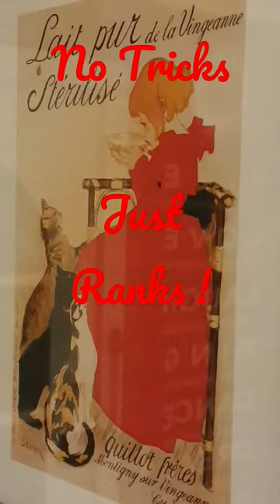⁰⁰AB⁰⁰|⁰⁰⁰⁰C⁶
Caption:⁰⁰AB⁰⁰|⁰⁰⁰⁰C⁶
Visibility: Public
Location: -
No, it's not 'Made for Kids'
Remixing: Allow
Altered Content: Yes
For me, it's just amazing and so different from two-three years ago. Being able to provide is something that really agrees with my heart, and i feel glad to be doing exactly this.
Secret Love Letter:
I could hide a Secret Love Letter to Luchi, right about here and nobody would ever even notice, but maybe 'something' else will notice it. Perhaps revealing much deeper questions on things we may otherwise not have thought of at all. I guess maybe the real secret is, we are 'Almost' All of One Mind. The thought i'm now having probably came from someone else. (End of Secret Love Letter to L)
This Video Contains Altered Content, this disclaimer is present in the main page of the Magpie & Friends Channel and with reference to every upload and will be included either by word herein or as Labelled by YouTube. All the videos presented are purely fictional.
Here are some 15 letter words for our amusement:

ABSTRACTIONISMS|
ABSTRACTIONISTS|
ACCEPTABILITIES|
ACCEPTINGNESSES|
ACCESSIBILITIES|
ACCLIMATISATION|
ACCLIMATIZATION|
ACCOMMODATINGLY| ACCOMMODATIONAL|
ACCOMPANIMENTAL|
ACCOMPLISHMENT|
ACCOUNTABLENESS|
ACKNOWLEDGEABLE| ACKNOWLEDGEABLY|
ACKNOWLEDGEMENT|
ACKNOWLEDGMENTS|
ACQUIRABILITIES|
ACQUISITIVENESS|
ACRIMONIOUSNESS|
ADAPTABLENESSES|
ADDICTIVENESSES|
ADDITIONALITIES|
ADJUSTABILITIES|
ADMINISTRATIONS|
ADMIRABLENESSES|
ADMISSIBILITIES|
ADVENTUROUSNESS|
ADVERSARINESSES|
ADVISABLENESSES|
AFFECTABILITIES|
AFFECTIVENESSES|
AFFORDABILITIES|
AFFRANCHISEMENT|
AFTERSENSATIONS|
AFTERTREATMENTS| AGGRANDISEMENTS| AGGRANDIZEMENTS|
AGGREGATENESSES|
AGRICULTURALIST|
AIRWORTHINESSES|
ALGORITHMICALLY|
ALKALINISATIONS|
ALKALINIZATIONS|
ALLEGORICALNESS|
ALLEGORISATIONS|
ALLEGORIZATIONS|
ALLELOMORPHISMS
ALLERGENICITIES|
ALLOWABLENESSES|
ALPHABETISATION|
ALPHABETIZATION|
ALTERNATIVENESS|
AMBIDEXTERITIES|
AMBIGUOUSNESSES|
AMBITIOUSNESSES|
AMORPHOUSNESSES|
AMPHITHEATRICAL|
ANAGRAMMATISING|
ANAGRAMMATIZING| ANALOGOUSNESSES|
ANALYSABILITIES|
ANALYZABILITIES|
ANIMATRONICALLY|
ANOMALISTICALLY|
ANOMALOUSNESSES| ANONYMOUSNESSES|
ANSWERABILITIES|
ANTAGONISATIONS|
ANTAGONIZATIONS|
ANTHROPOCENTRIC
ANTHROPOGENESES
ANTHROPOMORPHIC|
ANTHROPOPHOBIAS|
ANTHROPOPHOBICS| ANTHROPOPSYCHIC|
ANTHROPOSOPHIES|
ANTHROPOSOPHIST|